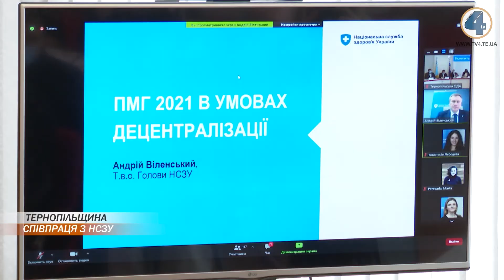Як працюватиме Програма медичних гарантій 2021 обговорили в Тернопільській ОДА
Як працюватиме Програма медичних гарантій 2021 в умовах децентралізації обговорили в Тернопільській ОДА. До робочої зустрічі долучилися головні лікарі медичних закладів Тернопільщини, директорка Західного міжрегіонального департаменту Національної служби здоров'я України та очільники області.